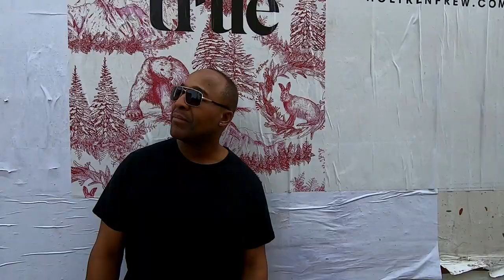DERRICK THOMAS - Everybody Get Up